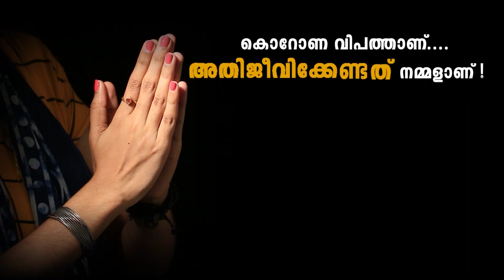സി പി എംഒന്നുകിൽ കൊല്ലുംഅല്ലെങ്കിൽ മരിക്കാൻ സഹായിക്കും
ആത്മഹത്യ ചെയ്യാൻ നേതാക്കൾ കാരണമായി എന്ന് ആത്മഹത്യ ചെയ്ത പാർട്ടി നേതാവിൻ്റെ കുറിപ്പ്